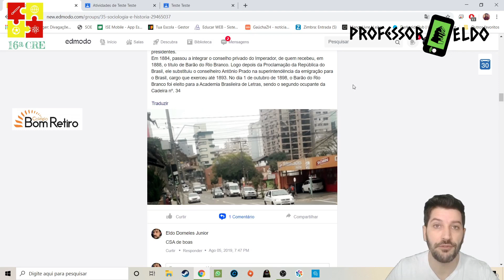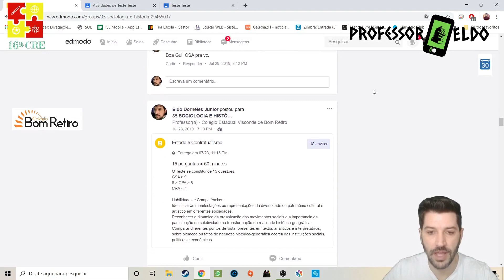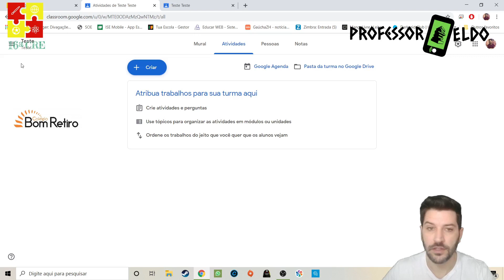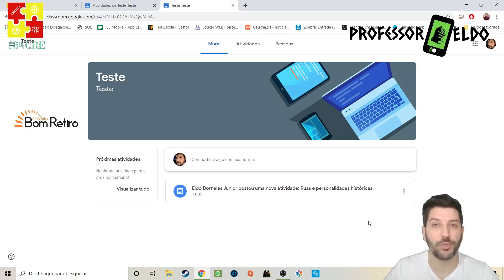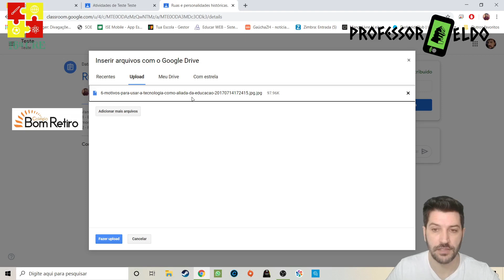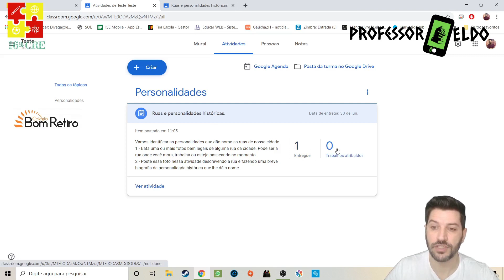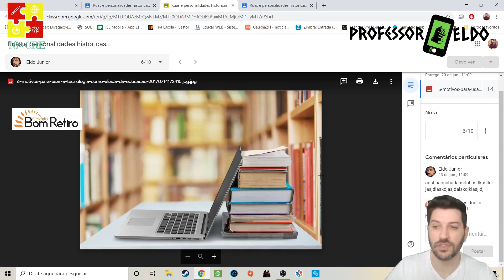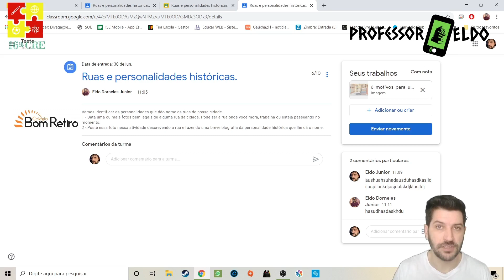Atividade fotos e personalidades históricas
Fala galera!
No tutorial hoje vou ensinar a criar uma atividade, como exemplo vou usar uma atividade que fiz com meus alunos em 2019 no aplicativo Edmodo, um AVA bem parecido com o Classroom.